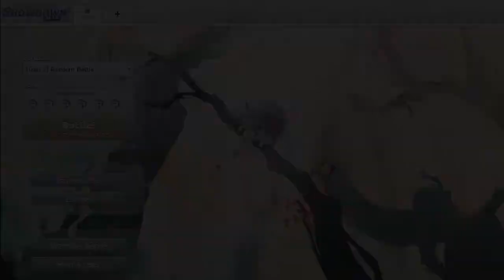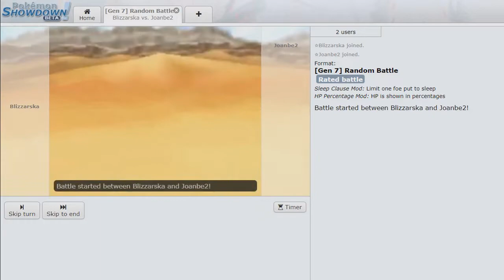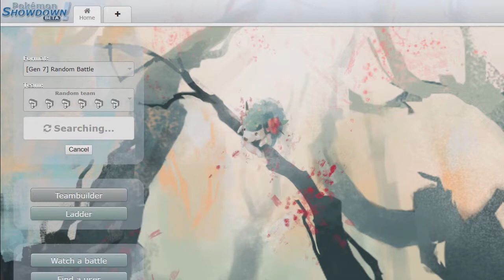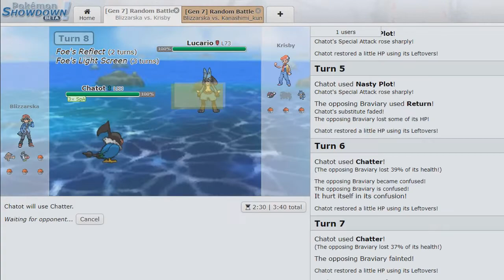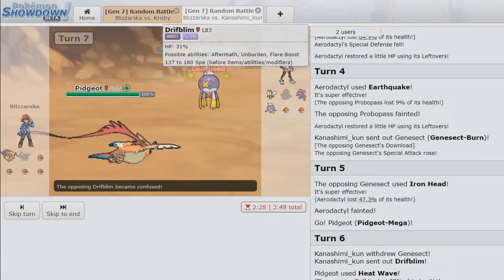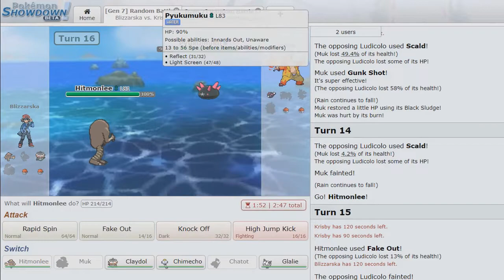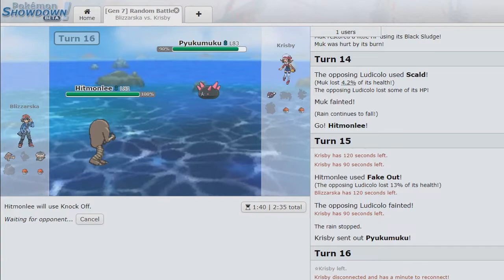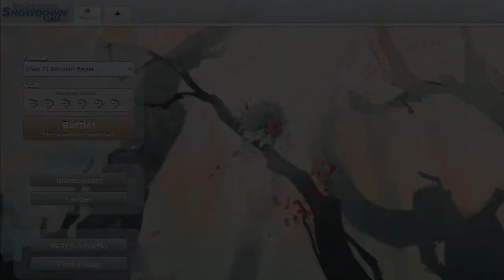Pokémon Showdown #14 Random matseja 4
Hyvää joulua kaikille! :)
Joulupäivän kunniaksi pelaillaan taas showdownia kahden kuukauden kilpailullisen poksun tauon jälkeen. Mennään herättelemään taitoja random battleen ja puhutaan mm; Lets Go pelien kilpailullisuudesta ja 3DS kontentin väliaikaista siirtoa Citralle.